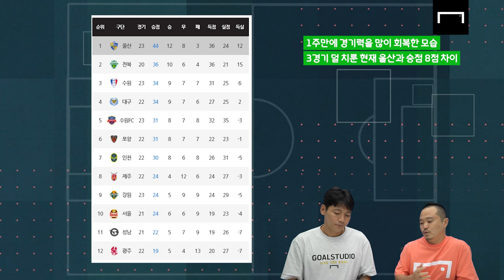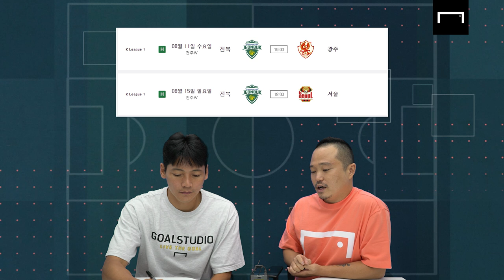비슷하지만 다르다!? 전북 문선민과 울산 이동준의 차이, 축구팬들의 생각은??